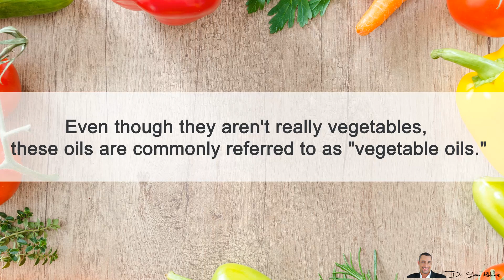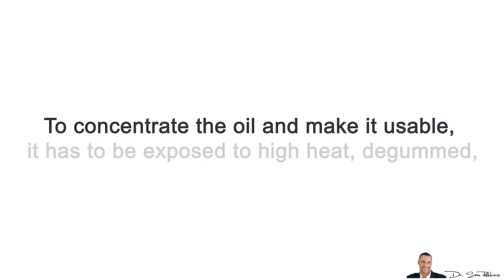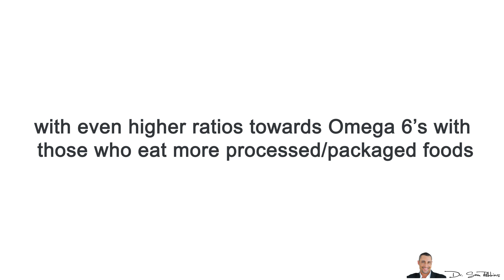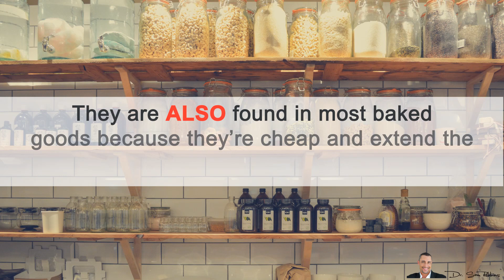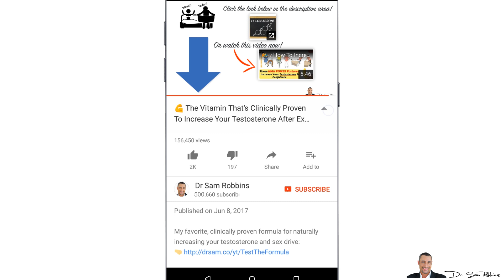🌽 Vegetable Oils Cause Cancer, Disease, Body Fat & Inflammation - by Dr Sam Robbins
Help Me, Help YOU… Get Healthier, Faster!

🌽 Vegetable Oils Cause Cancer, Disease, Body Fat & Inflammation

I’m going to get right to the point today, stop eating vegetable and “seed” oils such as
Soybean oil,
Canola oil,
Corn oil,
Cottonseed oil,
Sunflower oil,
Peanut oil,
Sesame oil,

These polyunsaturated oils cause multiple health problems, diseases, an increase in body fat, diabetes, cancer and inflammation.

Even though they aren't really vegetables, these oils are commonly referred to as "vegetable oils." These oils contain very large amounts of biologically active fats called Omega-6 polyunsaturated fatty acids, which are harmful in excess.

However, this does NOT apply to healthy plant oils like olive oil or coconut oil, which are extremely good for you.

Fake Fats

Industrial seed oils like corn, cottonseed, safflower, soybean, and sunflower are not foods we should look to increase in our diets. These are fake, man-made fats.

These oils were never a significant contributor to the human diet until the past 50 years and this is because they’re cheap.

Remember, these plants are not potent fat sources, especially corn. To concentrate the oil and make it usable, it has to be exposed to high heat, degummed, refined, bleached, deodorized, and other nasty stuff to produce a cheap, clear oil with a long shelf life.
These oils are now devoid of the healthy polyphenols that provide antioxidant protection for the easily oxidized polyunsaturated fats.

Imbalance Between Omega 6 & Omega 3 Fats
 There are two types of fatty acids that are termed "essential" - because the body can't produce them.

These are the Omega-3 and Omega-6 fatty acids.

It is absolutely essential for the human body to get these fatty acids from the diet, but it must get them in a certain balance.

While humans were evolving, our Omega-6:Omega-3 ratio may have been around 3:1 to 1:2. Almost similar amount of each.

Today, our ratio is as high as 20:1 on average, with even higher ratios towards Omega 6’s with those who eat more processed/packaged foods - as well as eating out most of your meals.1

The higher Omega 6 fat ratio is known to cause type 2 diabetes, heart disease, inflammation, arthritis, depression, weight gain and even cancer.2-8

Vegetable Oils Are High In “Trans Fats”

In addition to the omega 6, to omega 6 ratio problems, vegetable oils are high in “trans fats”.

These fats are highly toxic and are associated with an increased risk of various diseases, like heart disease, cancer, diabetes and obesity.6-8

And these trans fats are found in the vegetable oils you see on the shelves, which have a very LONG and unnatural shelf-life. They are ALSO found in most baked goods because they’re cheap and extend the shelf-life of these packaged products.
Bad For Heart Disease & Cholesterol Levels
Polyunsaturated fats are promoted to help lower the “bad” LDL cholesterol (lipoprotein), however … they ALSO decrease the more important, beneficial “good” HDL cholesterol (lipoprotein) as well and to a great extent -- so, what's the point?!!

This imbalance is another reason these vegetable oils increase your risk for heart disease, heart attacks and strokes.9-11

Eat More Healthy Fats

You need to have fat in your diet, it’s essential to your survival and health. Just stay away from these unhealthy, fake fats and read all the labels for these hidden fats.

I suggest that a minimum of at least 20% of your calories to come from healthy fats such as extra virgin olive oil, coconut oil, avocados, macadamia nut oil, nuts such as walnuts, whole eggs, fatty fish such a wild-caught salmon and flaxseeds.

Thanks
DrSamRobbins